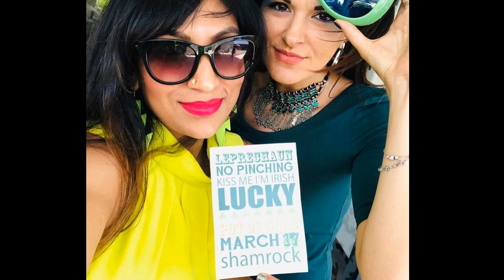Akul Balaji and wife Jo St Patricks day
Akul Balaji and wife Jo celebrating St. Patricks day with family and Friends at farm